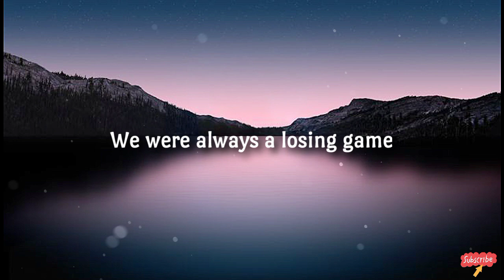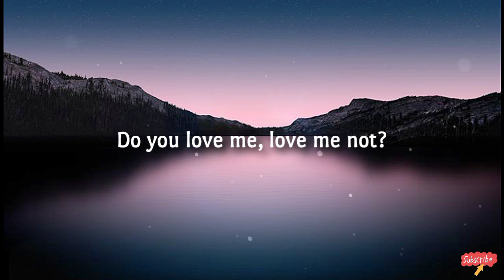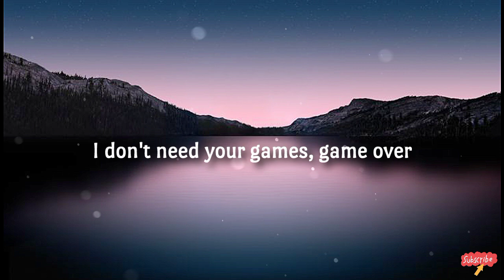Arcade - Duncan Laurence Ft. Fletcher || Lirik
Duncan Laurence Ft. Fletcher - Arcade